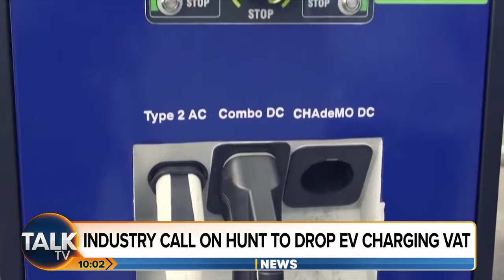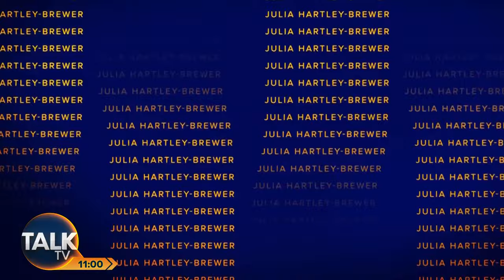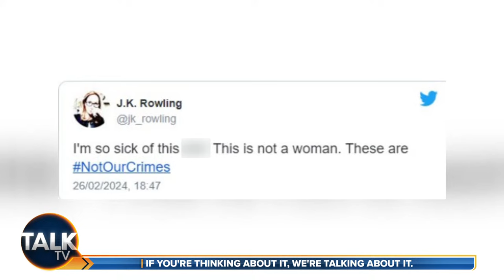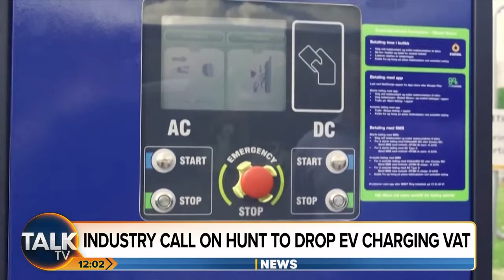Julia Hartley-Brewer | 04-Mar-24